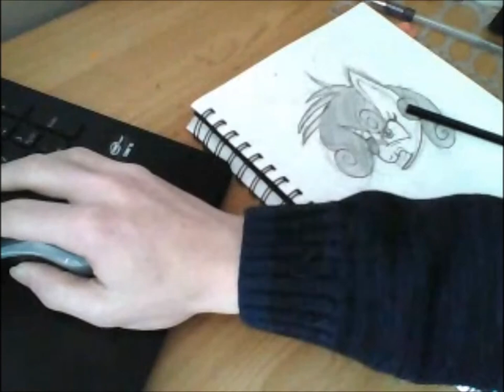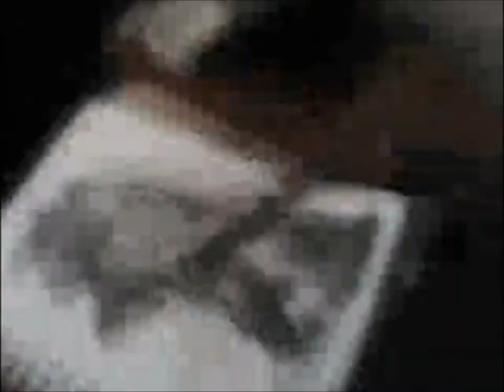Belle SpeedArt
So I did some stuff for WBD and I'm Uploading this them on that weekend. This is Sweetie Belle from NCMares's Nightmares.
Belle:--:Your Here!
All The Art Recordings:--: